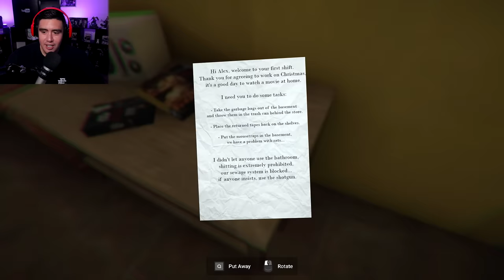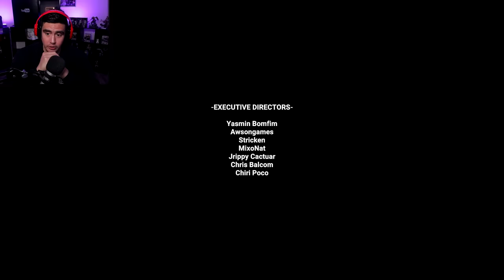THE POOP KILLER CAME BACK FOR CHRISTMAS, GUESS WHAT HE LEFT IN MY STOCKING | Poop Killer 8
The Poop killer is here for Christmas, you'll never guess what he got me this year